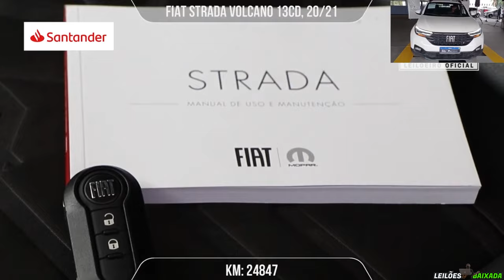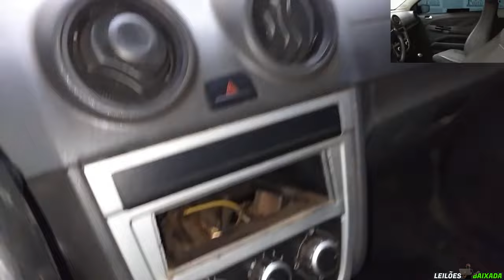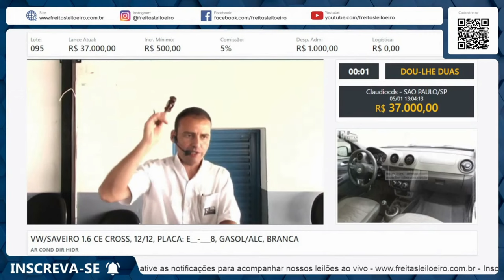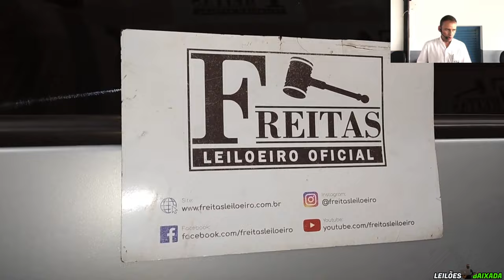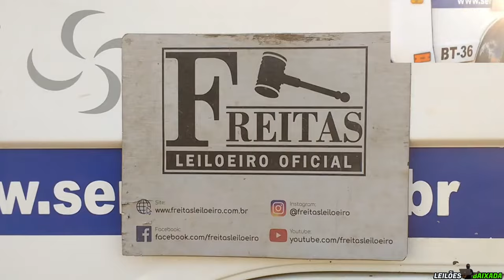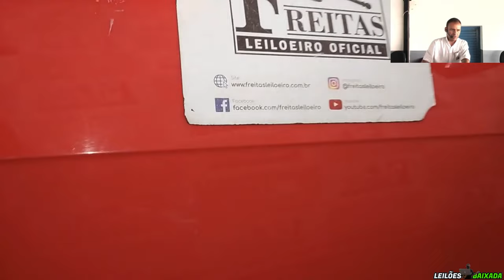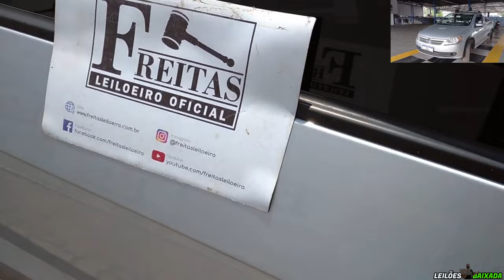PRIMEIRO LEILÃO DE VEÍCULOS DO FREITAS LEILOEIRO DE 2022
FREITAS UTINGA:
LEILÃO:FREITAS